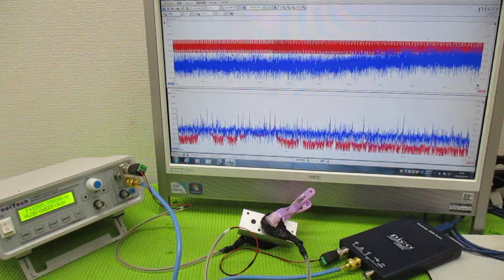メガヘルツの超音波発振制御プローブ ultrasonic-labo